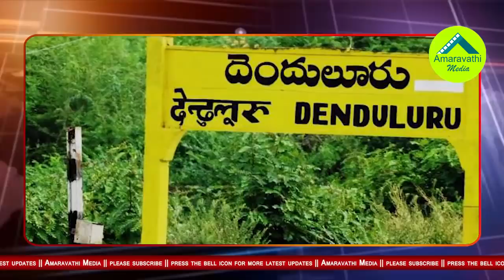వైసీపీ దూకుడుతో ఆత్మరక్షణలో చింతమనేని..!| TDP MLA Chintamaneni is in Defence with YCP Cadre Josh..!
Watch this video to know present Political Situation in Denduluru Constituency.